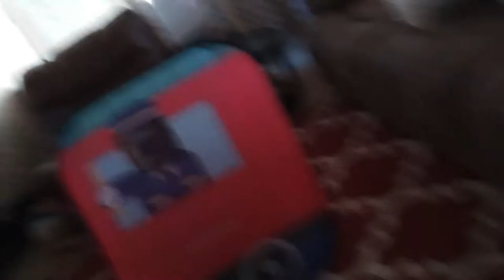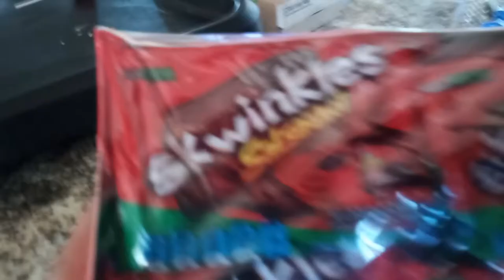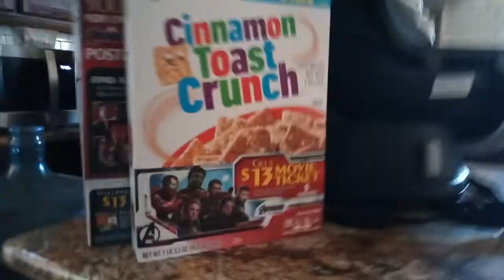20 spiece chicken nugget boyyyyyy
Boyyyy